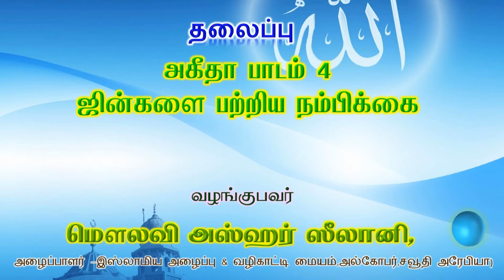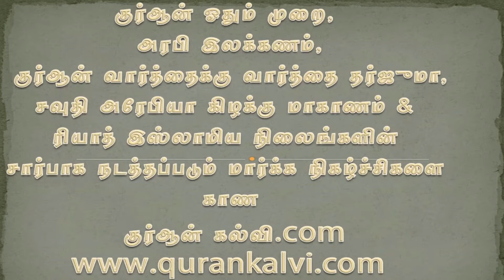அகீதா பாடம் 4 - ஜின்களை பற்றிய நம்பிக்கை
அல் கோபார், ராக்காஹ் மற்றும் தஹ்ரான் அழைப்பு மற்றும் வழிகாட்டல் நிலையங்கல் இணைந்து நடத்தும் தர்பியா நிகழ்ச்சி
ஆசிரியர்: மௌலவி அஸ்ஹர் ஸீலானி .(அழைப்பாளர், Al Khobar, KSA)
நாள்: 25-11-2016, வெள்ளிக்கிழமை, மதியம் 12.30 முதல் மாலை 5.00 மணி வரை,
இடம்: அல்-பஷாஇர் பள்ளிக்கூடம், அல் கோபார், சவுதி அரேபியா.